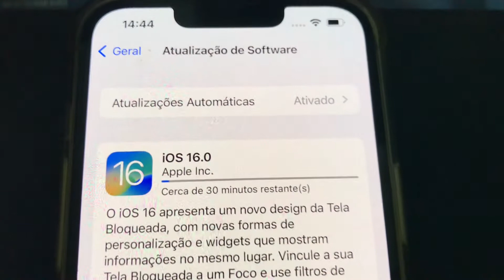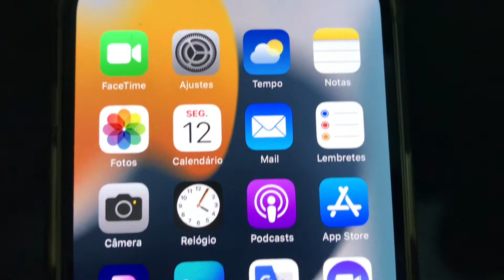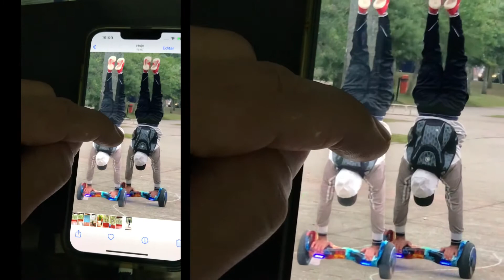NOVO IOS 16 OFICIAL - Atualizei e testei a câmera modo cinema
Testando a câmera modo cinema no iOS 16
Veja como atualizar para o iOS 16